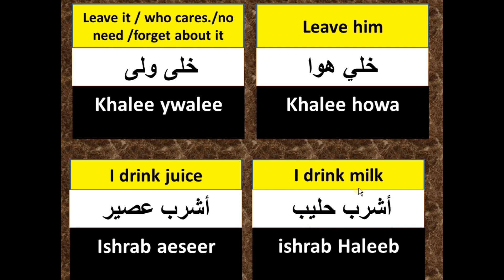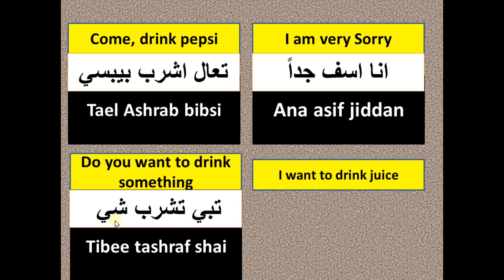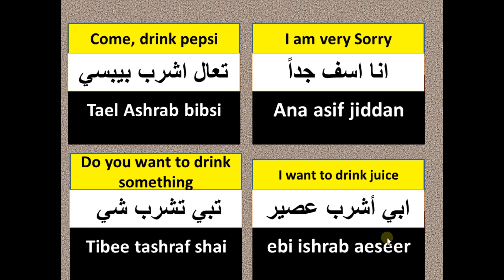Learn local Arabic ( Khalee walee خلي ولي ) leave it in Arabic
drink juice -drink milk- do you want to drink something- I want to drink juice
leave him- who cares
Arabic for beginners
speak Arabic